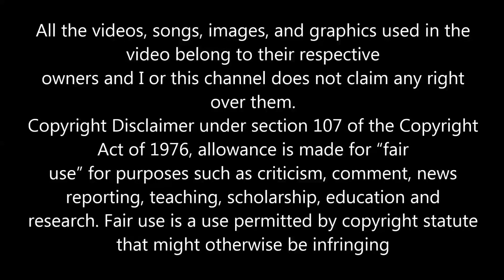TYRONE DOWNIE TRIBUTE TO SLIM SMITH